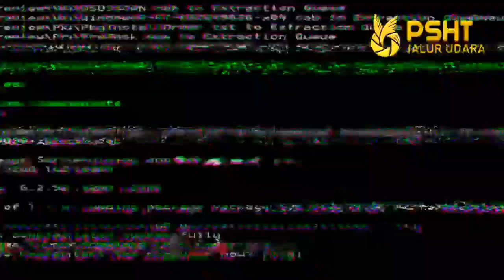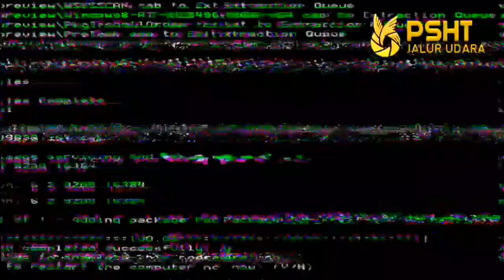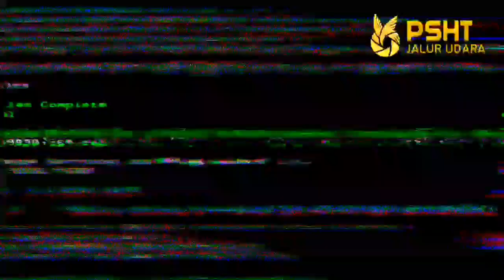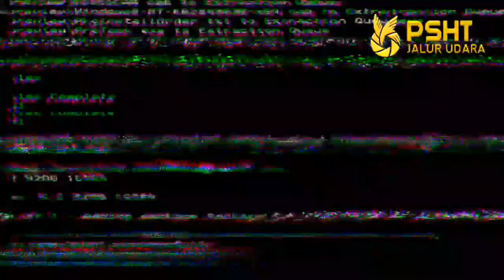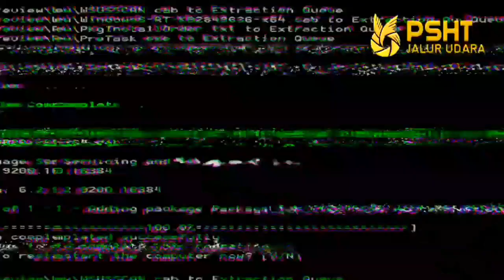Jambon If the Color Red Symbolizes Courage | Psht Not Ppsht Pm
Jambon If the color red symbolizes courage then the color jambon or pink also means courage but full of calculation.

So in facing and resolving a problem, Jambon level students are expected to have courage that has calculation, not just being brave because courage without calculation will result in failure in the solution.

Green The green color symbolizes hope, so green level students can be said to already have hopes of being approved as PSHT members considering that the lessons they have received have reached the 20th level.

Based on certain considerations from the branch management, green level students can be allowed to take part in certification provided that after being approved they are required to become assistant trainers.

and continue the lesson until it is complete. White: The white color symbolizes purity or courage.

White level students are expected to have started preparing themselves to become PSHT citizens by maintaining attitudes, behavior, words and actions towards things that are good, white, holy or clean so that later they can be successfully passed as PSHT residents.